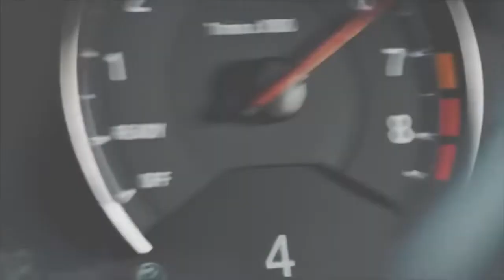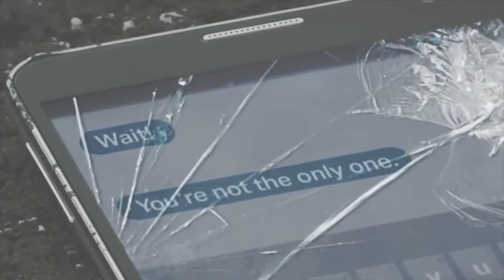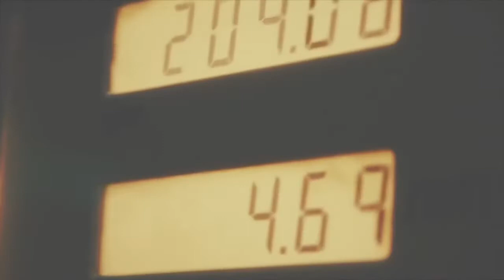The great Escape (М4)